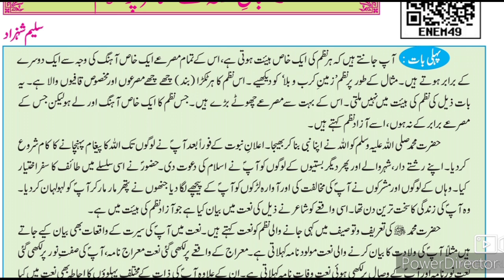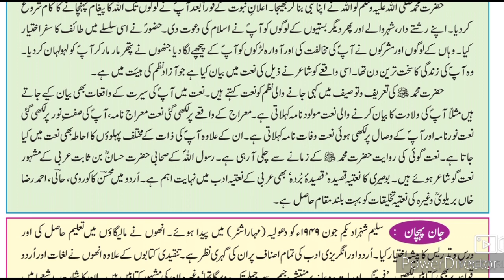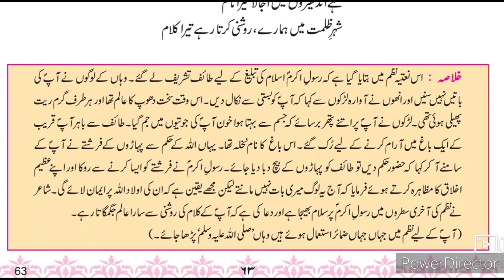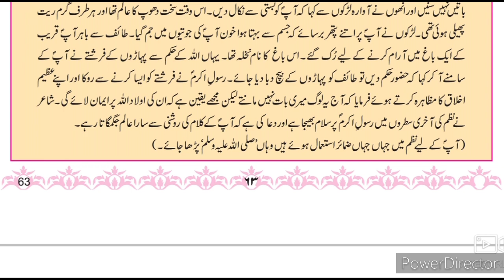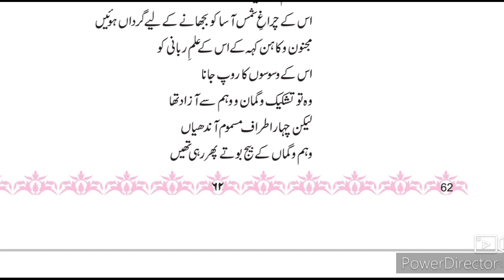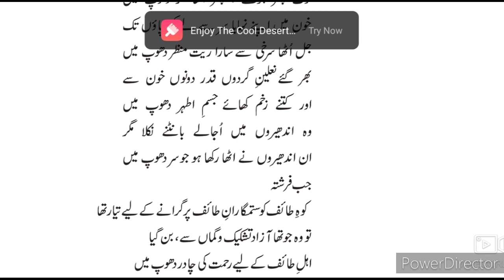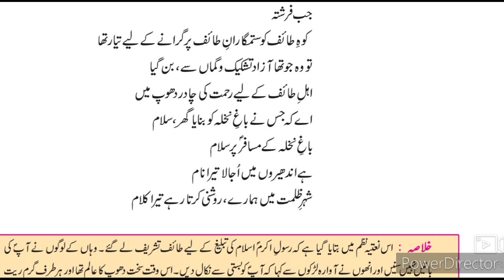10th Urdu Nazm 2.Bagh e Nakhla ke Musafir pe Salam (Naat) URDU Medium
Bagh e Nakhla ke Musafir pe Salam Naat is written by Saleem shehzad. This video gives us a brief information about the poet.The description of the poem is very important.
This video also clarify doubts of the poem.